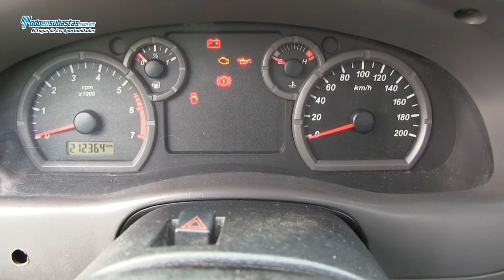Ford Ranger XL (JWE) A/A CD / 2008